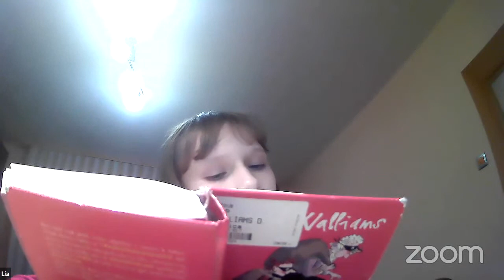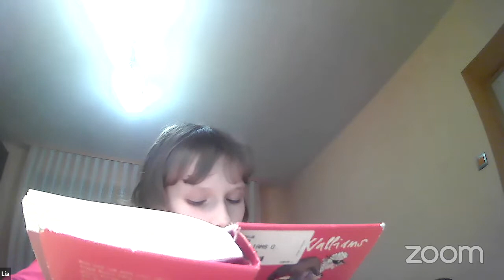Božično - novoletni bazar OŠ Ob Rinži